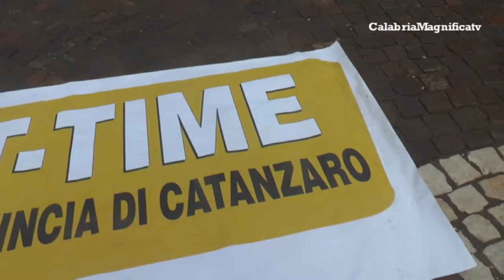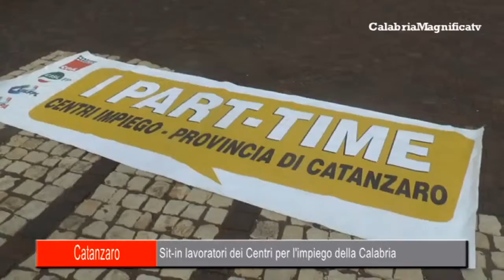Protesta dei lavoratori dei Centri per l'impiego della Calabria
Sit-in dei lavoratori dei Centri per l’impiego della Calabria
in occasione dello sciopero proclamato dalla categoria.